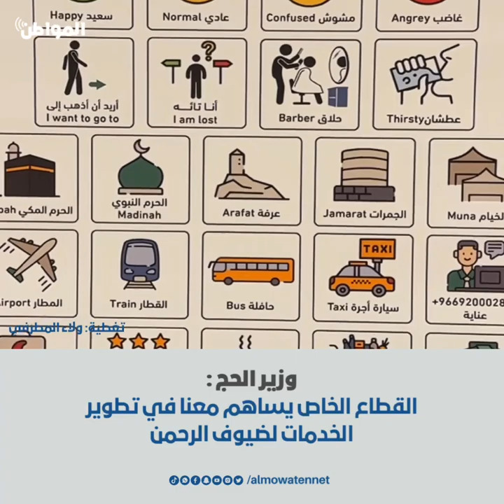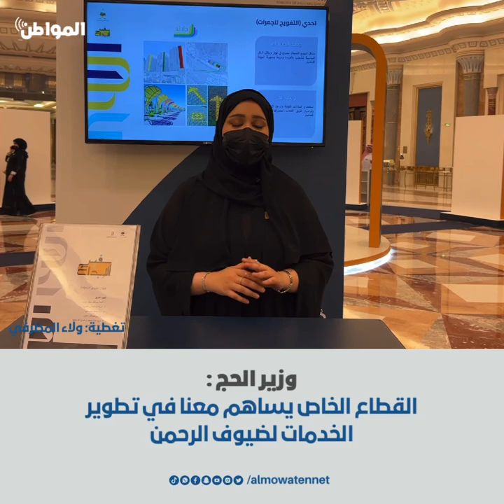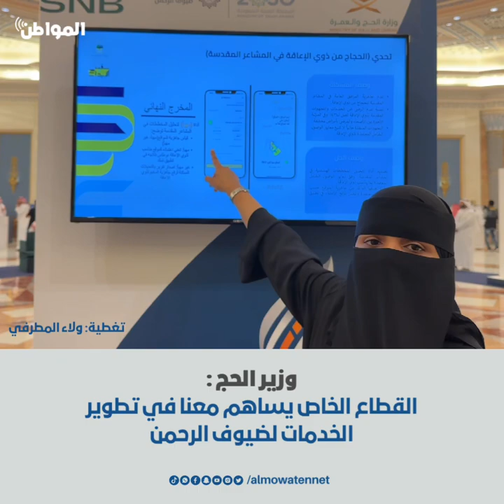وزير_الحج : القطاع الخاص يساهم معنا في تطوير الخدمات لضيوف الرحمن